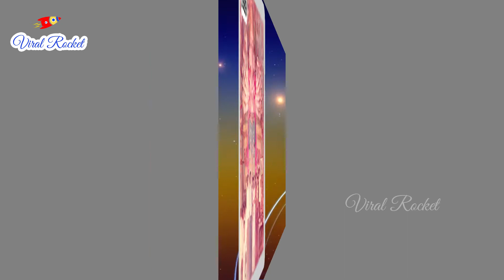Khairatabad Ganesh Idols from 1981 to 2017 | ఖైరతబాద్ గణేష్ రూపాలు 1981 నుండి 2017 వరకు| Must watch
Ganesh Chathurthi Festival is one of the important festivals celebrated all over India.It is celebrated for 11 days with full of prayers and cultural Activities and ganesh songs.
There are many Ganesh Pandals in India.Top best Ganesh Pandal in hyderabad is Khairatabad Ganesha.

Watch Khairatabad Ganesh Idols from 1981 to 2017- ఖైరతబాద్  గణేష్ రూపాలు 1981 నుండి 2017 వరకు  exclusively on Viral Rocket Channel.

Welcome To ViralRocket Youtube Channel.